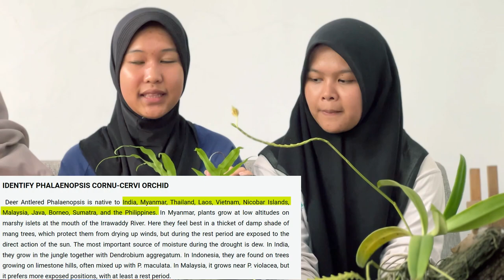Uniknya Phalaenopsis cornu-cervi - Bersama Mahasiswa UNTID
Phalaenoposis cornu-cervi si serba bisa nih Sobat FO.
Akan dijelaskan oleh kakak-kakak Mahasiswa dari UNTID Magelang.

(Pilih kualitas tertinggi untuk pengalaman menonton terbaik!)